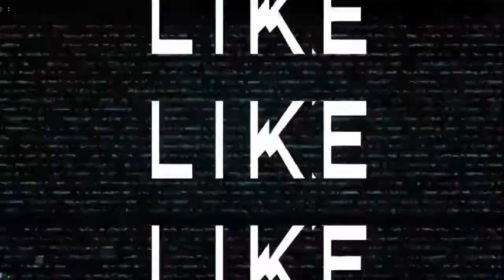PISCES ♓️: Real Love Is Free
🦋 BOOKINGS, SERVICES, & VOODOO I PROVIDE:

CODE: SYDNEY 🌞

🐇 Welcome to SIKIKSYD. My name is Sydney, and I am a Astrologer/Occultist/Medium/Psychic/Seer/Shaman/Witch. I connect to Ancestors, Galactic Ancestors, Holy Guardian Angels, and Spirit Guides of the Light. I am Clairvoyant, Clairaudient, Claircognizant, and Clairsentient. My first vision was when I was 3 years old, and cut all my hair off 3 hours before 9/11 happened.